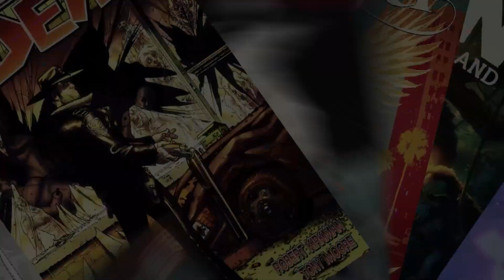É POR ESSE MOTIVO QUE O GOHAN FOI NERFADO MAIS UMA VEZ EM DRAGON BALL